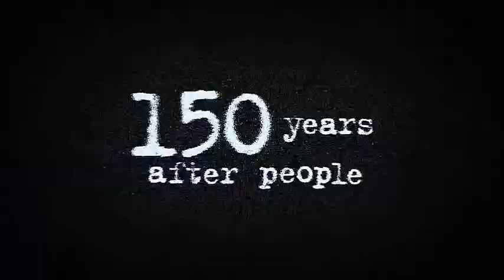Life After People - Rockefeller Center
You are watching the fate of New York's Rockefeller Center in a Life After People, taken from the episode Heavy Metal.